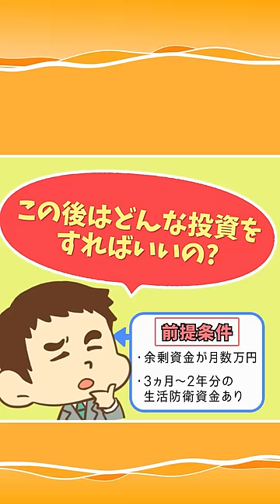【オススメ2選】つみたてNISA、iDeCoの「次にやる投資」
▼第215回 【実例5選】iDeCoとつみたてNISAの「次にやる投資」について解説【株式投資編】